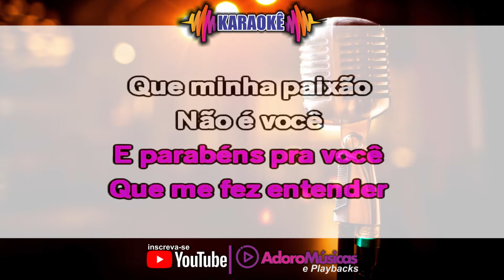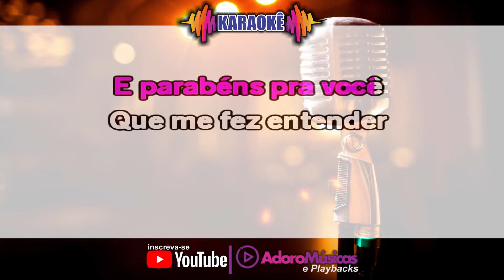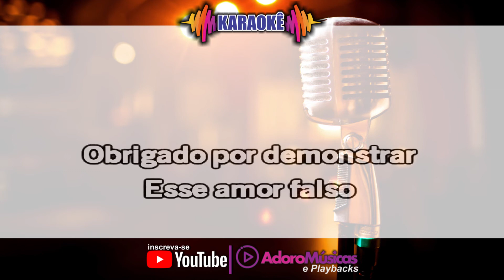Amor Falso - Aldair Playboy | Karaokê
Faça sua Assinatura Mensal, Anual ou Vitalícia em nossos Aplicativos Oficiais, Android, Windows e MacBook. e tenha acesso a nosso Playbacks Profissionais com Letras, Cifras e Opção de Mudança de tom, Baixe e Assine Faça Sua Assinatura Vitalícia Agora pelo Whatsapp 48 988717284 é tenha Acesso a Mais de 4Mil Playbacks Profissionais Com Cifras e Apps Exclusivos que Mostram a Cifra e tem opção de Alterar o Tom em Tempo Real(Acervo Mais Atualizado do Brasil) 4 mil playbacks, Lançamentos Semanais | Compre pelo whatsapp Link da Lista de Playbacks Tenha Acesso Online a esse e a + de 4 mil Playbacks e Atualizações Diárias por R$ 50,00 por mês,
Ajude o Canal dando uma Contribuição a partir de R$ 5,00 Obrigado Amor Falso - Aldair Playboy | Karaokê | Adoro Musicas e Playbacks

Cifras, Playbacks, Lançamento, Sucesso, Karaoke, Músicas, Dicas, App, playbacks Profissionais, studios, estudio, videoke, karaokê, sertanejo, universitário, cifras club